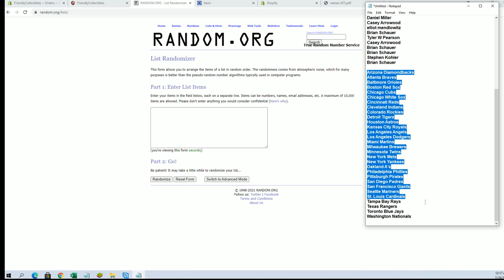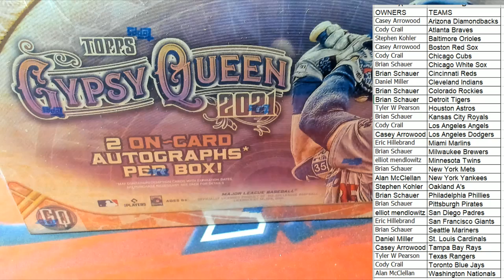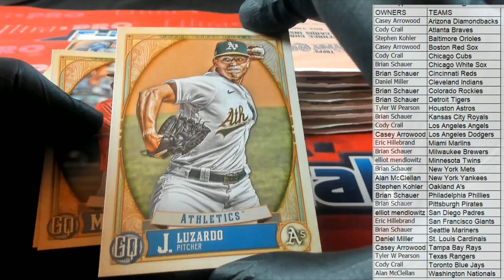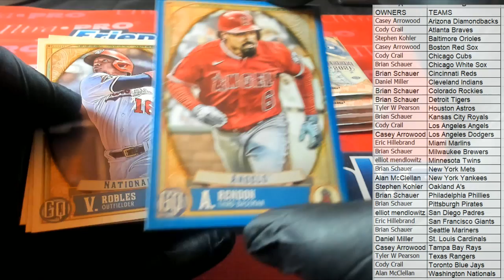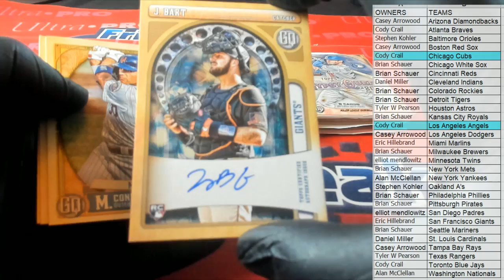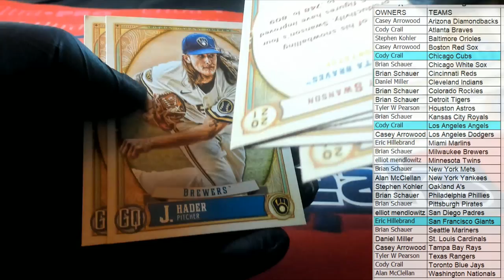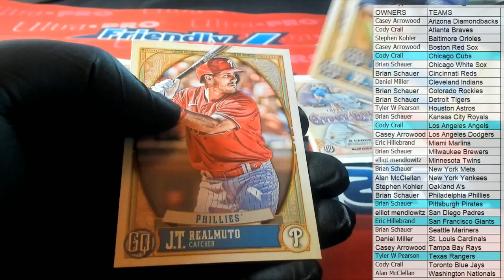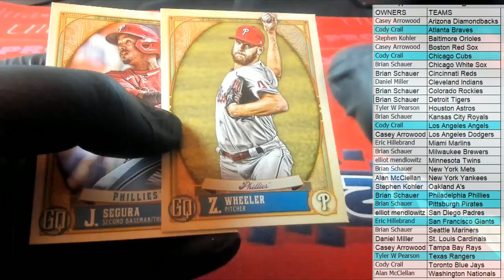2021 Topps Gypsy Queen Baseball Hobby ID 21GYPSY107